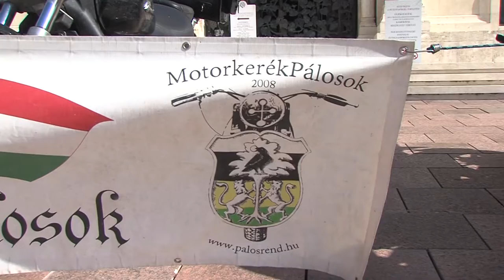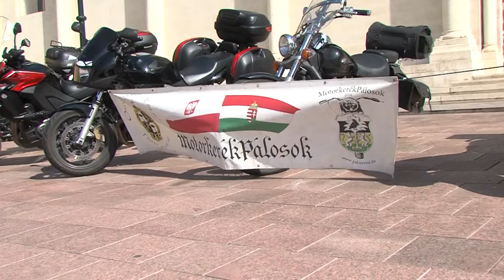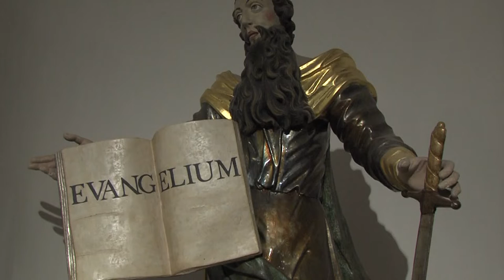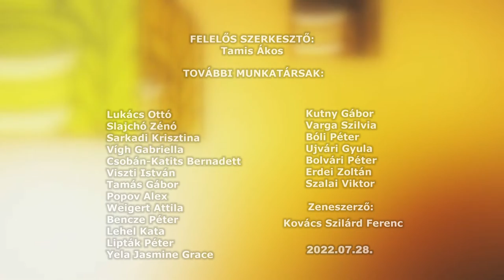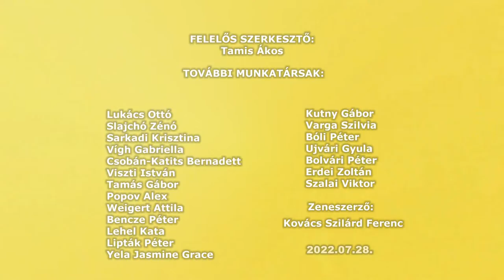Hit-Vallás a pécsi egyházmegye hitéleti műsora 20220728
Hit-Vallás a pécsi egyházmegye hitéleti műsora

Motoros zarándokok – Máriagyűd
Máriagyűdi Ifjúsági Találkozó
Elismerések a Pécsi Egyházmegyénél szolgálatot teljesítő munkatársaknak
Dél-Dunántúli cserkészcsapatok találkozója
Cigányok búcsúja